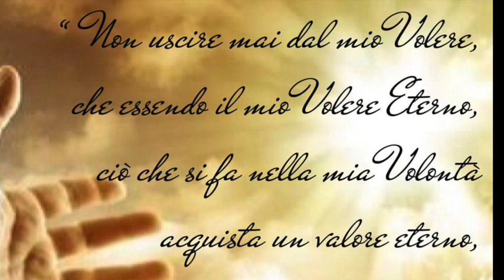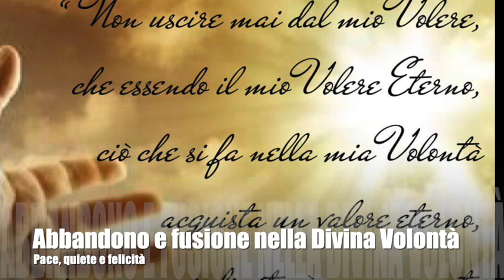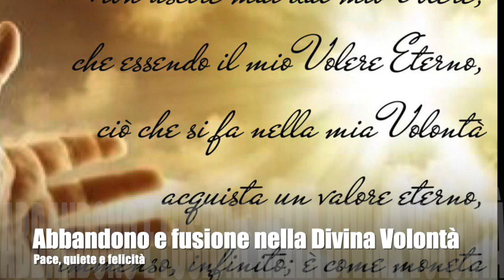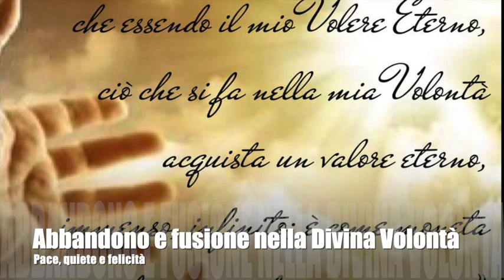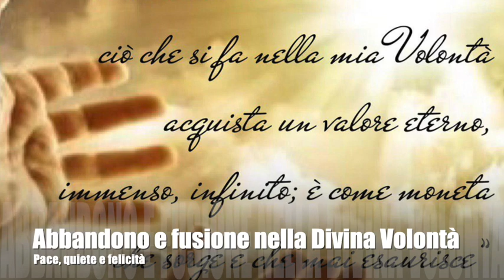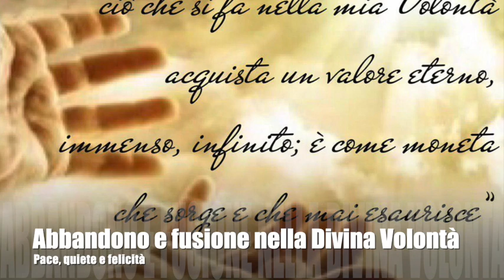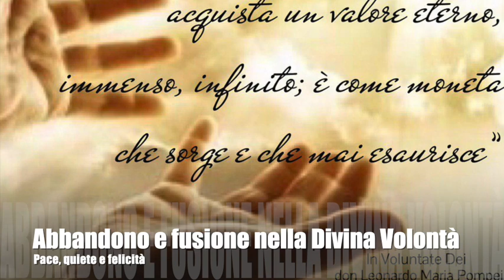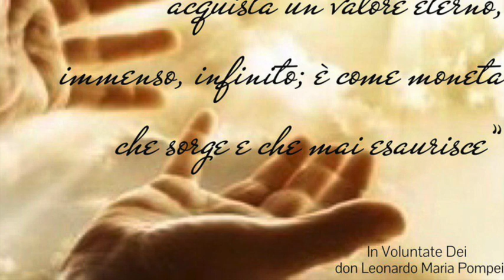Abbandono e fusione nella Divina Volontà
Gesù spiega a Luisa la fondamentale e imprescindibile importanza dell'abbandono. L'inquietudine è propria di chi non si abbandona totalmente a Gesù. Gli atti compiuti nel Divin Volere hanno valore infinito, eterno e immenso. La fondamentale importanza del fondersi il più possibile con la Divina Volontà. Libro di cielo, Volume 12, 6 Agosto e 3 Settembre 1919, 18 Giugno 2019